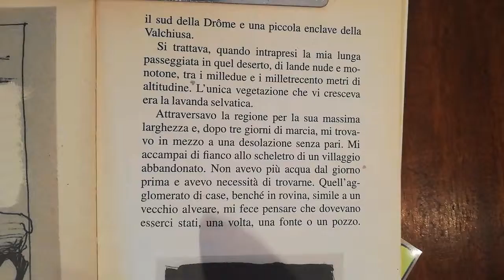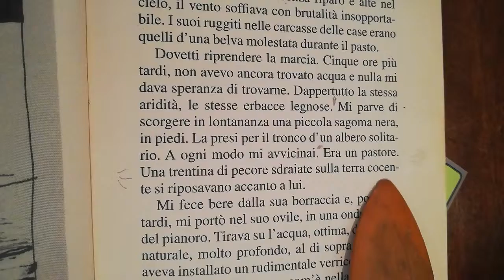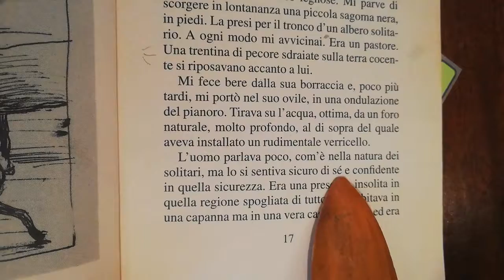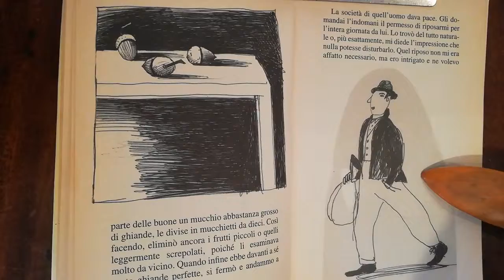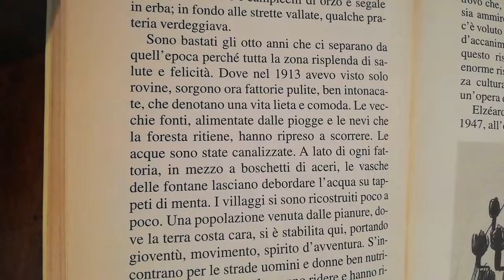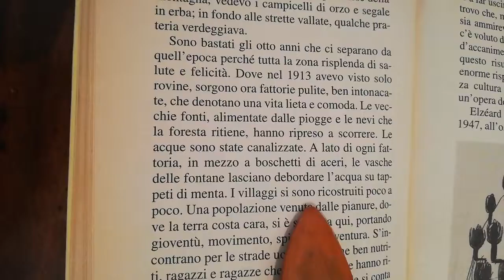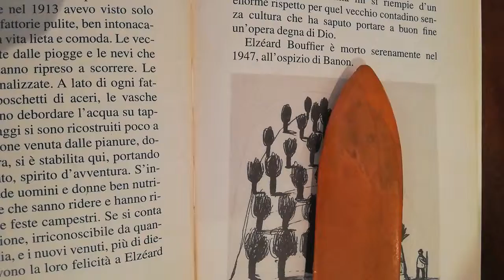Olympia's birthday dear